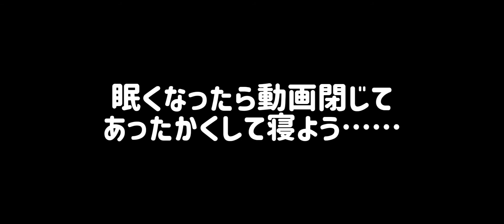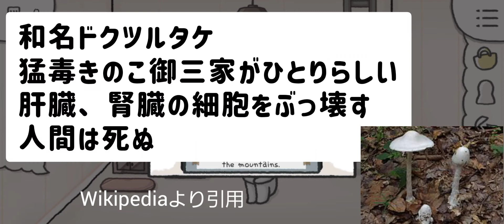【実況】素人、基本的に白いキノコ触っちゃダメらしいrainy attic room【#12】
雨降った後、おもむろに生えてくる小さなキノコ is 何？

素人のとろけた肉声実況となっております。
楽しんでやってるので頑張って見ていただけると嬉しいです。